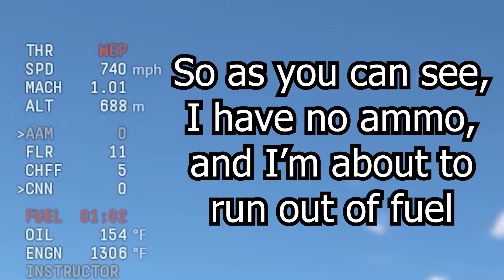The Best Idea I've Ever Had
Join War Thunder using my link and get a free 50 golden eagles by registering

Use my code in the Epic Games store because it gives me free money: atomic-dude